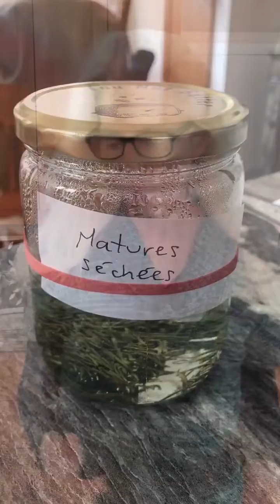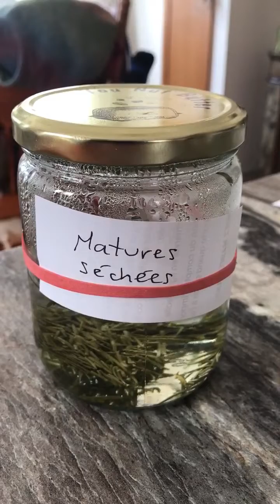Infusions au sapin baumier: comparatif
As-tu déjà goûté à une infusion au sapin baumier?

Savais-tu que ton expérience peut être radicalement différente selon la maturité des aiguilles ou s'il s'agit d'aiguilles fraîches ou séchés?

Dans cette vidéo, je fais un test comparatif entre 3 sortes d'infusions au sapin.

Si tu as besoin de savoir différencier un sapin baumier d'une pruche et d'une épinette, je t'invite à aller voir aussi cette vidéo

Découvre les 16 aliments que je n'achète plus (ou presque) à l'épicerie, grâce à la cueillette!

Pour obtenir des trucs gratuits sur la cueillette de comestibles sauvages